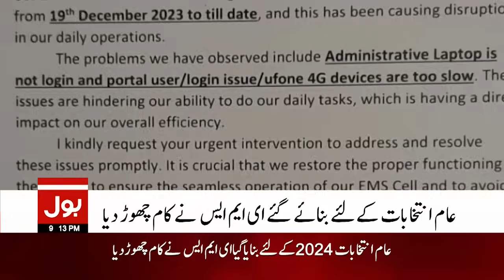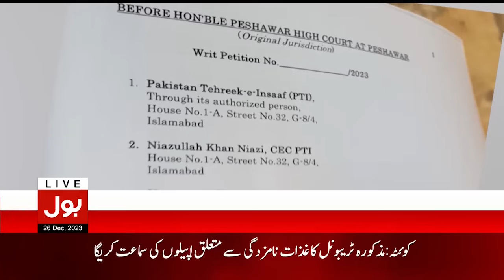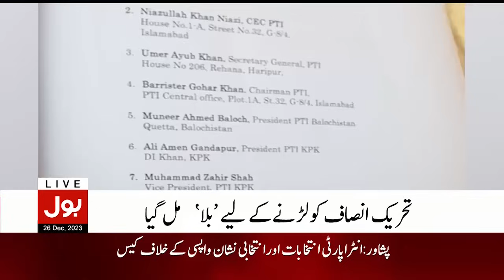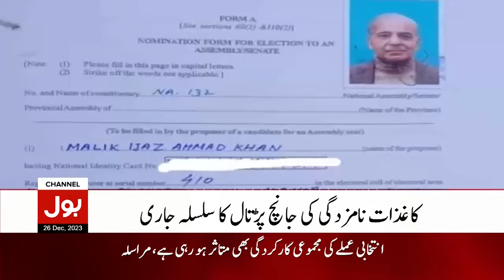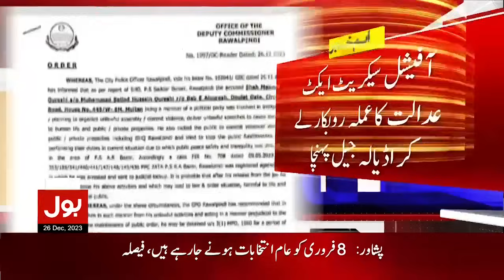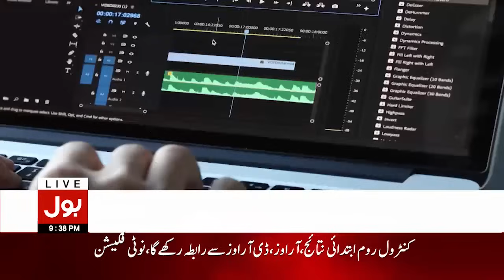Court Big Decision | BOL News Bulletin At 9 PM | PTI Latest News | Adiala Jail